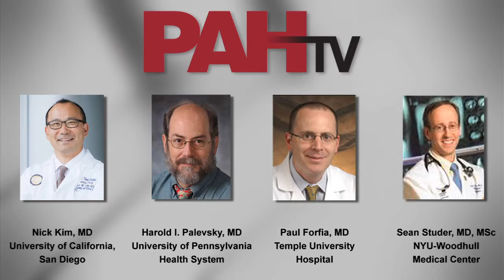General Considerations in Managing PAH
A panel of PAH experts discusses several key lifestyle and medical considerations in managing PAH, including exercise rehabilitation, healthy dietary choices, as well as the impact of pregnancy and the role of anticoagulation.  Moderated by Vallerie Mclaughlin, MD. Discussants: Nick Kim, MD, Paul Forfia, MD, Harold Palevsky, MD, and Sean Studer, MD, MSc.